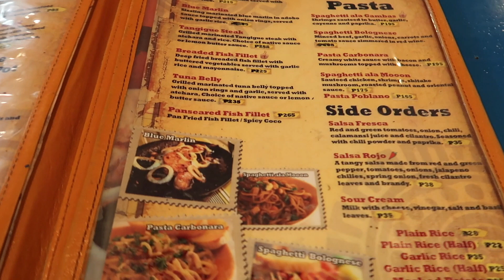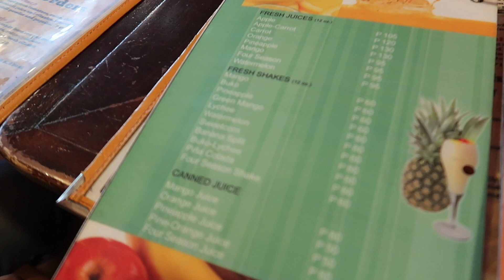LATE LUNCH AT MOOON CAFE | OUR LIFE IN THE PHILIPPINES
When we first met almost 10 years ago, we had a couple of meals at Moon Cafe in Cebu and Ross likes the variety of foods..Since then, he always looks for this cafe and he was so glad to find out that they have a branch in General Santos City. So we decided to drop in for our late lunch before heading back to our farm.